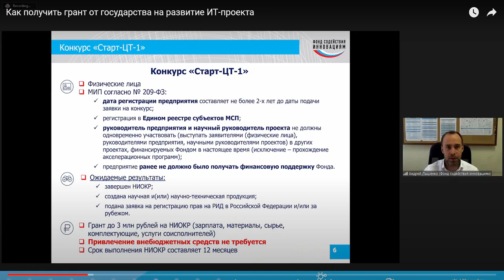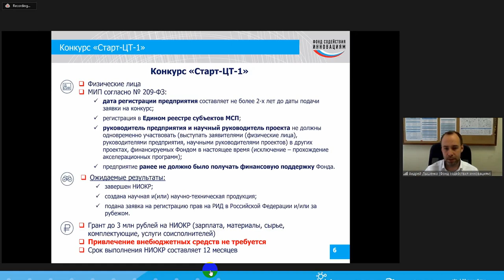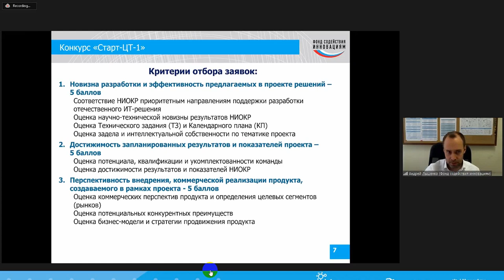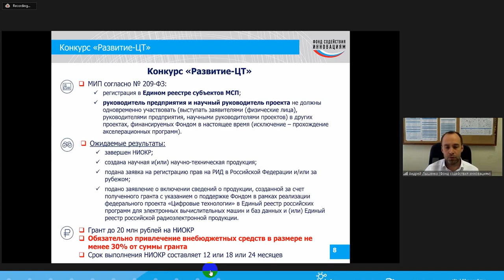Как получить грант ФСИ Бортника fasie на ИТ-проект? Программа Старт - ЦТ Цифровые технологии